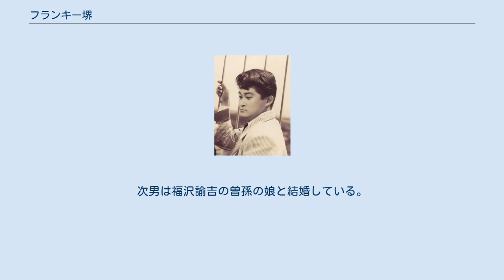フランキー堺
1956年『地下から来た男』（日活）より フランキー 堺（フランキー さかい、本名；堺 正俊、1929年2月13日 - 1996年6月10日）は、日本のコメディアン、俳優、ジャズドラマー、司会者。
 鹿児島県鹿児島市車町（現在の上本町の一部）出身。
父親は鹿児島の士族の家系の出身であり、明治・大正時代に活躍し、映画『ノンキナトウサン』の主役としても知られる曾我廼家五九郎は親戚にあたる。
 小学校在学中はボーイソプラノの歌い手として注目され、合唱団としてNHK鹿児島放送局のラジオ番組に出演した。
 一家で東京府大田区池上へ引越し、池上第二小学校、私立麻布中学校を経て、慶應義塾大学法学部卒業。
中学時代の同級生には、小沢昭一、加藤武がいた。
他の同級生になだいなだ、内藤法美、仲谷昇、大西信行らがいた。
 1946年8月のバレエ「白鳥の湖」日本初演（第一次東京バレエ団）では男性ダンサーが足りず、立ち役は早稲田、慶應、上智の各大学の演劇部の学生が演じ、慶應大の学生だったフランキー堺も出演している。
 大学時代から進駐軍のキャンプでバンド「シックスレモンズ」のジャズ・ドラマーとして演奏し、芸能界へ進む。
芸名のフランキーは進駐軍相手に演奏を行うため通りがいいように名付けた。
1954年にフランキー堺とシティ・スリッカーズを結成して、スパイク・ジョーンズをまねた冗談音楽を演奏。
築地のクラブで演奏していると、俳優伴淳三郎と知り合い、念願の役者へ。
 後に映画へ進出し、『幕末太陽傳』や『駅前シリーズ』などに出演。
幕末太陽傳での左平次の演技が決定打となって、1957年のブルーリボン賞主演男優賞を受賞する。
ブルーリボン賞受賞の弁では「今撮影している映画（『母三人』1958年公開）は、笑わせ役者から泣かせ役者に踏み出す第一歩」と抱負を語った。
花形ジャズマンでもあったリズム感覚と明晰な頭脳を生かしたスラップスティック演技は超一流といわれ、小沢昭一は「やらせたら、あんなにおかしいことはできる人は他にいないでしょうね。その技芸は一番ですよ」とコメントし、初対面の小林信彦に「ピエール・エテックスの喜劇『女はコワイです』のギャグを数えたら六十ありましたが、僕が使えるのは五十四ですねか」と切り出すなど、今も輝かしい才気が語り伝えられているが、このコメントあたりからスラプスティック・コメディアンから人情喜劇役者への転身が始まる。
特に東宝から松竹へ移ったあたりからは、芸名のようなフランキーな持ち味は控えられるようになった。
 BC級戦犯の悲劇を描いた『私は貝になりたい』、人情派検事の奮闘を描いた『赤かぶ検事奮戦記』などの社会派ドラマ、『モスラ』や『世界大戦争』などの特撮まで、幅広く活躍した。
 朝日放送のクイズ番組『霊感ヤマカン第六感』では野末陳平の後任として2代目司会者を務め、軽妙かつ温厚な司会ぶりで視聴者に親しまれた。
 多額の私財を投じて東洲斎写楽の研究を行っていたことでも有名である。
1995年の篠田正浩監督映画『写楽』では、版元・蔦屋重三郎を自ら演じるとともに、企画総指揮・脚色も務めた。
これは、『幕末太陽傳』でフランキーを主演に起用した川島雄三監督が「次回作はフランキー主演で写楽を撮る」と告げたまま急死してしまったため、その遺志を継いで30年後に完成させたものだった。
なお、同じく写楽の映画を撮ることを念願としていた巨匠・内田吐夢とも意気投合したが、内田も夢を果たせずに没した。
 落語家・8代目桂文楽に入門しており、噺家として桂文昇の名を持っていた。
 1967年から大阪芸術大学で演劇論を講じ、1974年より大阪芸術大学舞台芸術学科の教授に就任、学科長も務めた。
1994年に紫綬褒章を受章。
 1996年6月7日未明に大阪市のホテルで吐血して緊急入院、6月10日、肝不全のため東京都港区の済生会中央病院で死去、67歳没。
 長男は和久峻三の娘と結婚している。
次男は福沢諭吉の曽孫の娘と結婚している。
 『モスラ』で共演した小泉博は堺の死について「ショックだった」と語っている。
 堺正俊に関するカテゴリ: